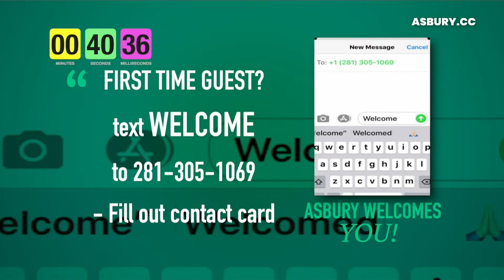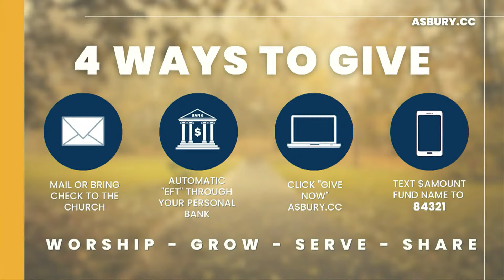11/10/24 Contemporary Worship - Asbury UMCTX